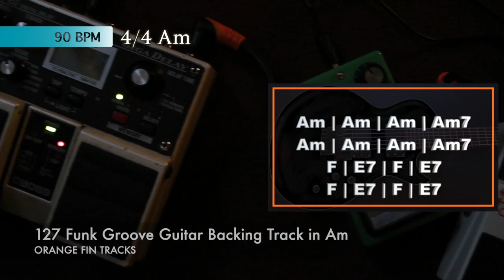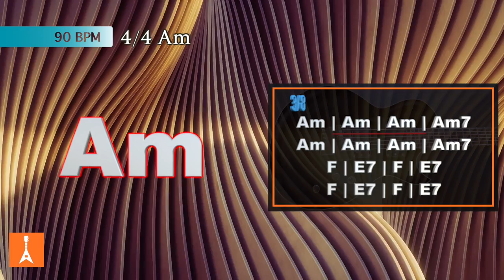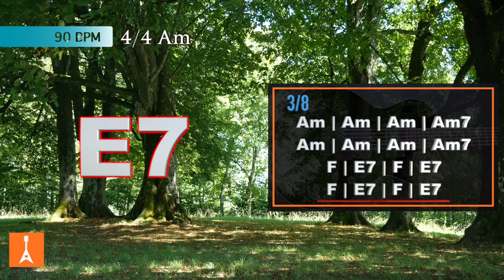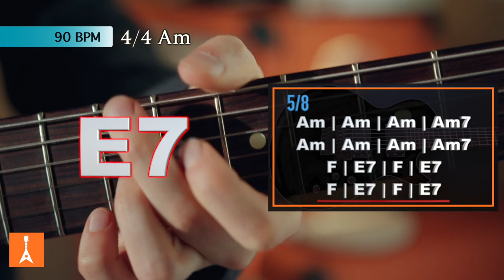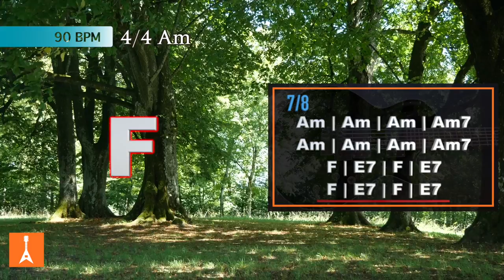127 Funk Groove Guitar Backing Track in Am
127 Funk Groove Guitar Backing Track in Am